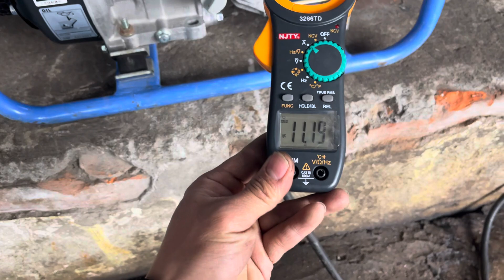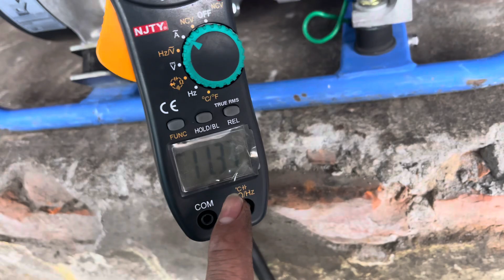Test Tải Cho Chú Khách Lương Tài - Bắc Ninh.